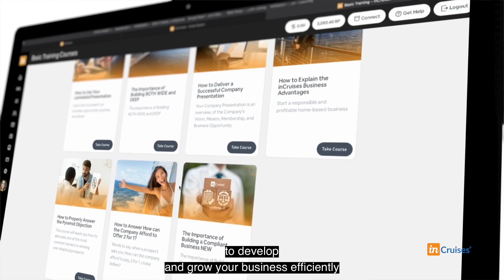Happy New Year Message from inCruises Co-CEO, Michael Hutchison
We hope this year is filled with unforgettable memories, incredible experiences, and life-changing journeys.

Have a look at the video above for a special message from inCruises Co-CEO and Co-Founder Michael Hutchison, where he looks back at what we achieved in 2022 and what we have to look forward to in 2023.